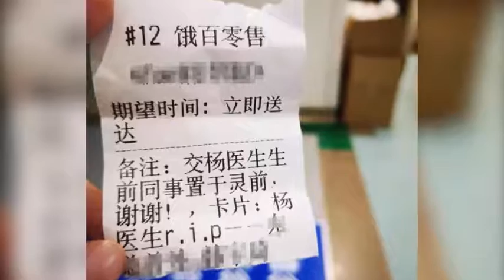民航总医院大厅设悼念场所 急诊收到大量奶茶鲜花